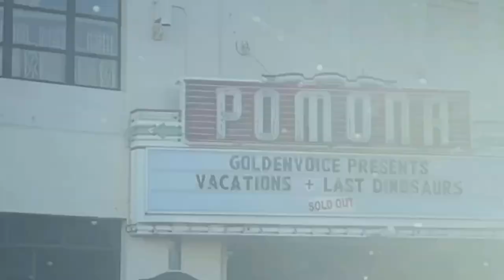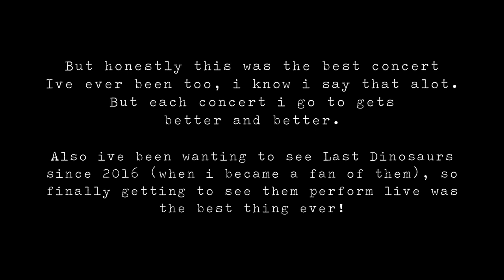Tourzilla Pomona || 11/11/23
Featuring: @BatheAlone @VACATIONSband @LastDinosaurs

Tourzilla at the Fox Theater in Pomona, CA!